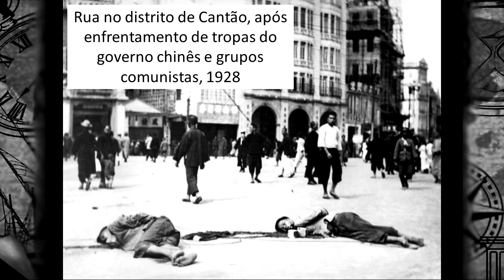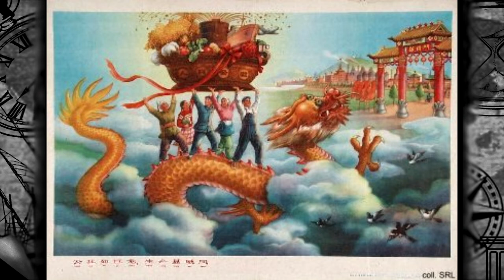Meta 9 - 3º ano - Revolução Chinesa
Trilha sonora